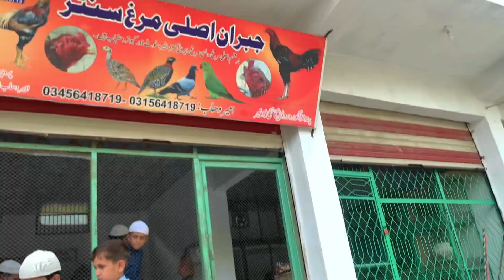Bike me waghstoo||Tahir hussain vlogs